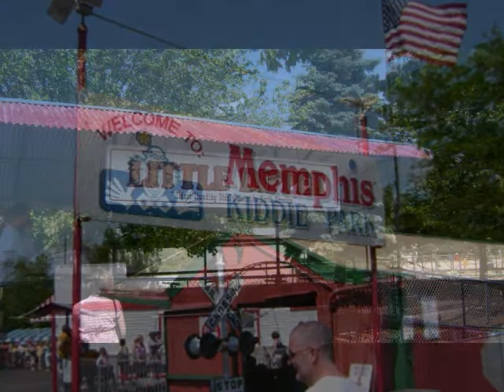Waldameer and Memphis Kiddie Park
On June 7, 2008 Brian, Greg and I went to Waldameer Park.  On our way back, Brian surprised Greg and I with a fun side trip to Memphis Kiddie park with the oldest standing steel coaster in North America

Next video to watch: "Have a Little Faith | St. Joseph Catholic Church | Geode Grotto | Jasper, IN "